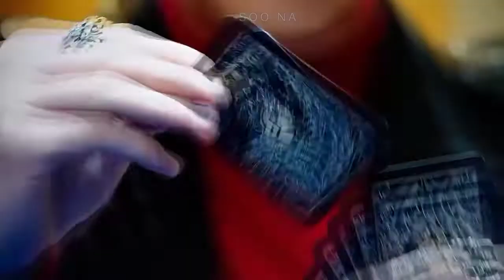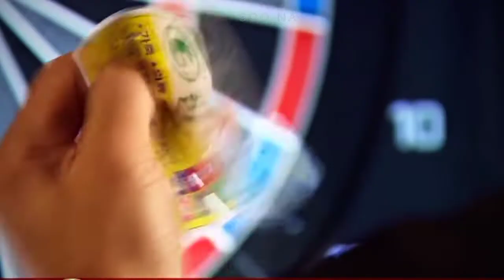pinaka famous actor meteorgarden f4thailand f4c china f4k korea f4 #2022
pinoy tv#trend
trending bestdrama #romantic romanticmovie kilig tagalogdubbedfullmovie fullmovie movies trendingvideo actionmovies bestmovies2022 koreanmovie moviemarathon bestsong lovesongs comedy comedyvThai Movie /Best Romantic movie/ Tagalog Dub
Thai Movie /Best Romantic movie/ Tagalog Dub